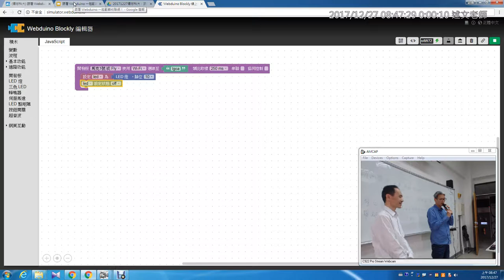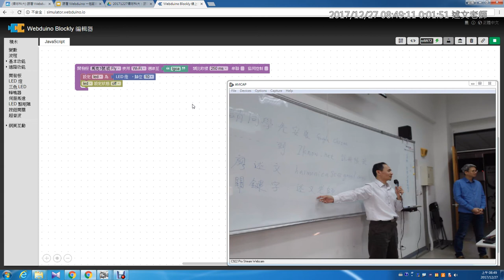01：環球科大視傳系邱老師研習開場